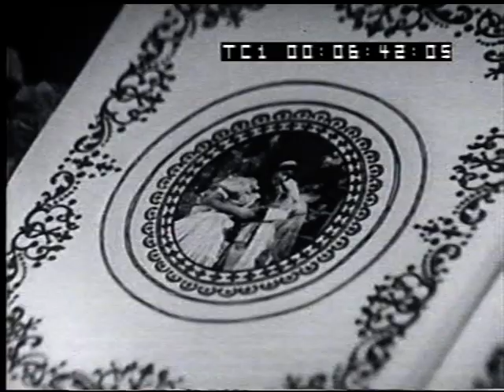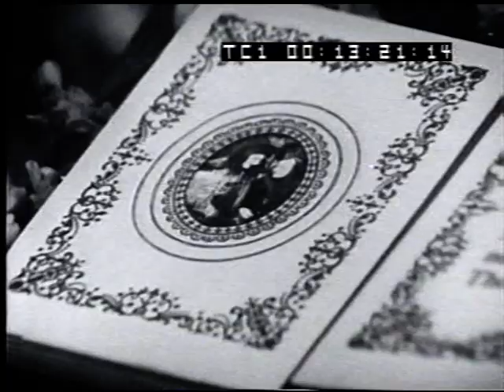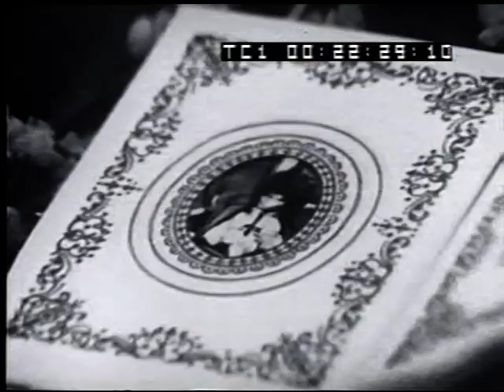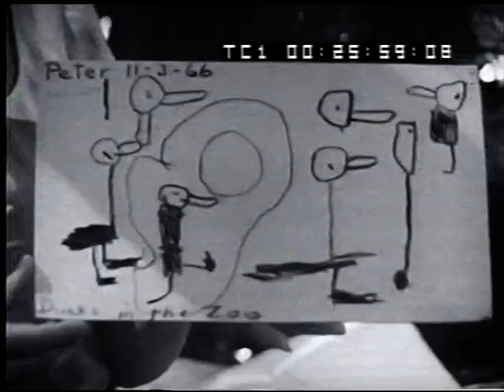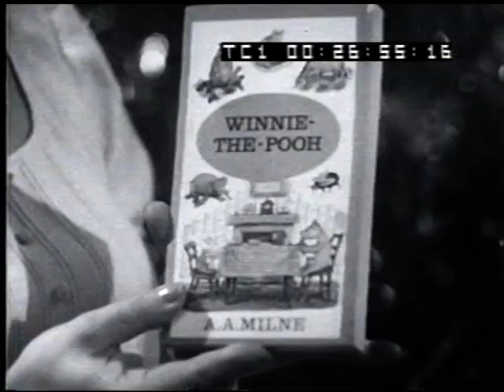Adventure Island (ABC TV, Australia) "The Diamond Tree"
Classic Australian children's TV show from the 1960s/70s on ABC TV. An eisode from the children's pantomime-style series about the characters from the Kingdom of Diddley-Dum-Diddley.